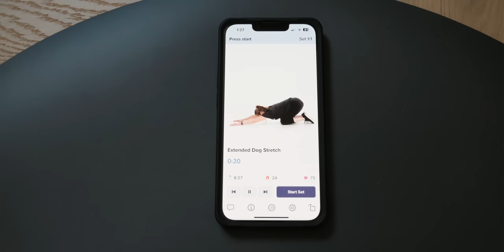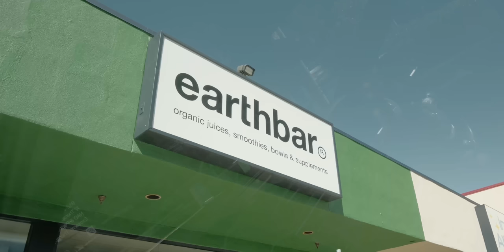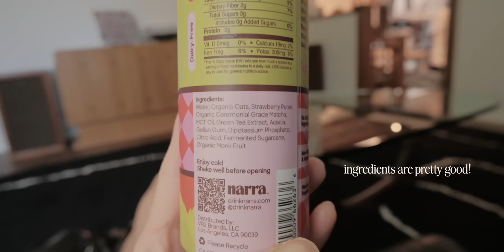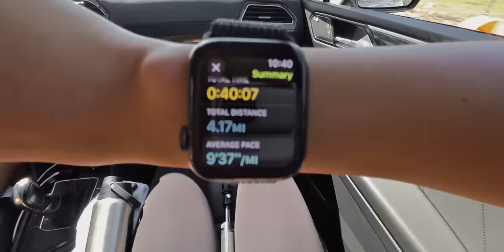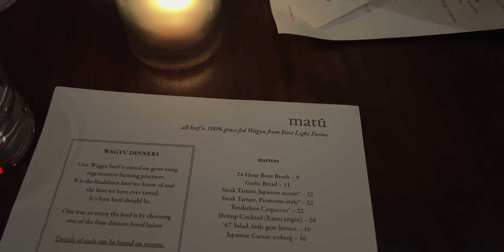Life in My Thirties | celebrating our one year ❤︎, wellness day, & opening up about low self-esteem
to get 14 days FREE with your own expert personal trainer!

Connect

Chapters
0:00 intro
00:40 low self-esteem
03:49 home workouts
07:02 cinco’s world
09:08 security camera
10:11 cooking at home
11:30 reflecting on my relationship
13:15 celebrating our one year

Tech/Gear

Fuji X-T4 (body only)
Fuji X-T4 (body w/ 16-80mm f/4 lens
Sony a7c (body only)
Sony a7c (body w/ 28-60mm f/4 lens)
Sony ZV-1